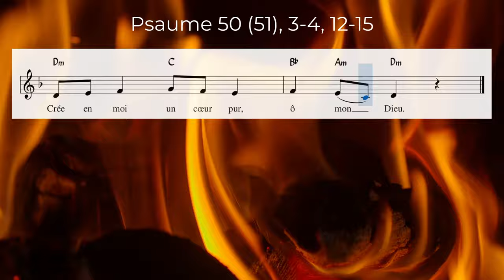Crée en moi un cœur pur, ô mon Dieu - partition Psaume 50 (5ème dimanche de Carême – Année B)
Crédits vidéo : videvo.net

5ème dimanche de Carême – Année B

Pitié pour moi, mon Dieu, dans ton amour,
selon ta grande miséricorde, efface mon péché.
Lave-moi tout entier de ma faute,
purifie-moi de mon offense.

renouvelle et raffermis au fond de moi mon esprit.
Ne me chasse pas loin de ta face,
ne me reprends pas ton esprit saint.

Rends-moi la joie d’être sauvé ;
que l’esprit généreux me soutienne.
Aux pécheurs, j’enseignerai tes chemins ;
vers toi, reviendront les égarés.